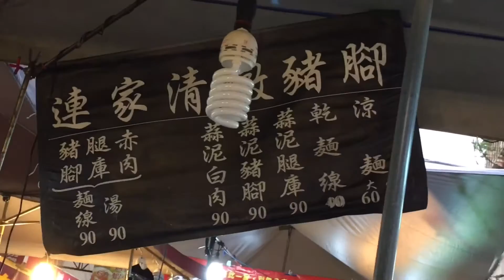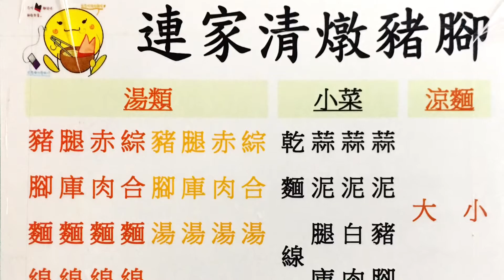《松山•食》饒河街觀光夜市美食小吃～連家清燉豬腳（20160810）